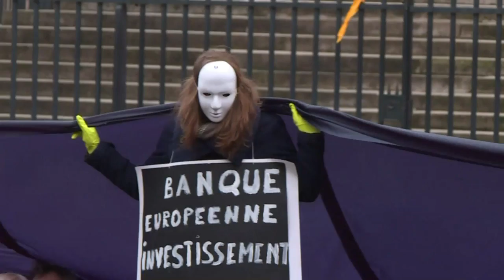Sommet climat: manifestation à l'appel d'ONG à Paris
Une manifestation pour appeler à ne plus financer "les énergies du passé" s'est tenue mardi sur la place du Panthéon, à Paris, en marge du sommet consacré au financement de la lutte contre le réchauffement climatique. Durée : 00:37